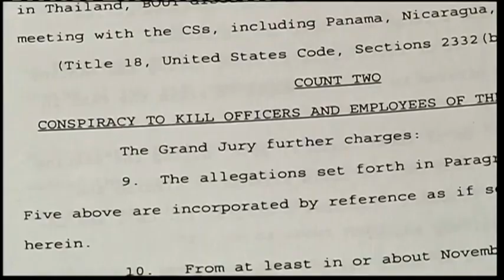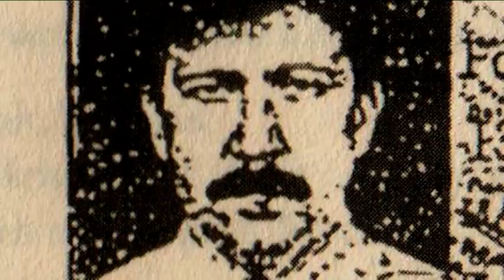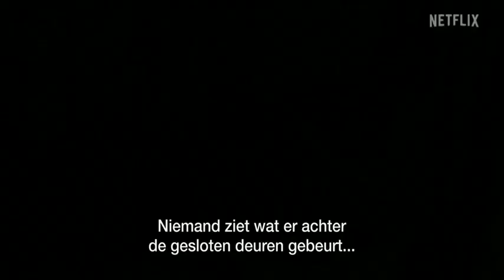Terzake - donderdag 8 december 2022 om 20:00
De Amerikaanse basketbalster Brittney Griner wordt geruild tegen de beruchte wapensmokkelaar Viktor Bout. Wat zit er achter deze deal, en wat zijn de mogelijke gevolgen? We gaan naar Björn Soenens in New York en Geert Groot Koerkamp in Moskou.    Sinds vandaag kan je kijken op Netflix naar ‘Harry & Meghan’. In ruil voor 100 miljoen dollar maakt het royaltykoppel een aantal producties voor de streamingsdienst. Is hun eerste project, een documentaire over hun leven, de moeite waard? En wat komen we te weten over het Britse koningshuis? Lia van Bekhoven en Flip Feyten keken samen naar ‘Harry & Meghan’.    Na de aanslagen op 22 maart 2016 werd Molenbeek wereldnieuws. Hoe is het momenteel in Molenbeek, nu het terreurproces begonnen is? En hoe kijken de inwoners naar de toekomst? Helen Goedgebeur trok naar de Brusselse buurt. Johan Leman, voorzitter van Foyer vzw Brussel, komt naar de studio. Bekijk de aflevering van donderdag 8 december 2022 om 20:00 met VRT MAX via de site of app.